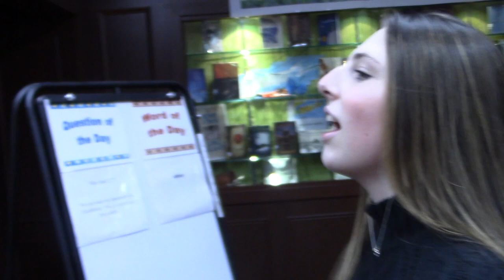Morning show 3 2 20